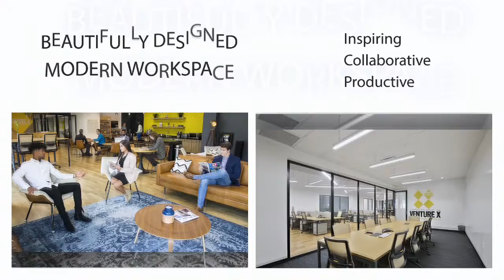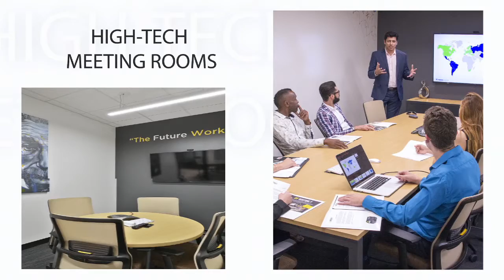EP 9 - Katie Wallace, Marketing Content That Engages and Converts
This episode of Digital Marketing Today features Katie Wallace of Hux Sustainables, LLC and our discussion about Marketing Content That Engages and Converts. Katie has earned great success as LinkedIn content creator and influencer, and she offers many valuable insights and tips on how to be an effective content creator for your brand. This episode was filmed LIVE at Venture X. Contact us at to learn how you can leverage the power of LIVE video blogging and podcasting with our new Small Business Video Marketing Subscription.